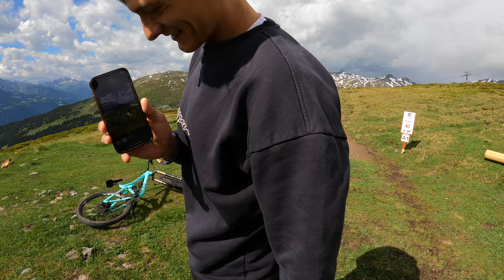NEW NAGENS TRAIL | SANDRO SCHMID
Dieses Video wurde einen Tag vor meinem Unfall aufgenommen.

►My bike & protection

- TREK SLASH 9.9 XO1 M
- ION Protection & Clothes
- FIST Gloves
- JULBO Eyewear
- PEAKPUNK Food